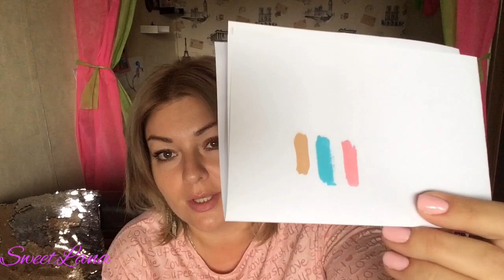КРУТЫЕ ПОКУПКИ AliExpress, распаковка посылок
ВСЕМ ПРИВЕТ!!!
Наконец-то я дождалась посылок с сайта Алиэкпресс)) Распакуем их вместе?) Все посылки приятно удивили-красивый чехол, потрясающие гель-лаки, супер стойкая матовая помада, жвачка для рук и многое другое.
Кольцо для телефона
Стойкая матовая помада
Зеркальный чехол